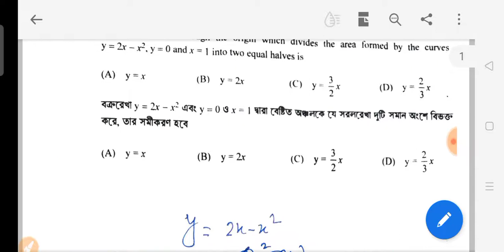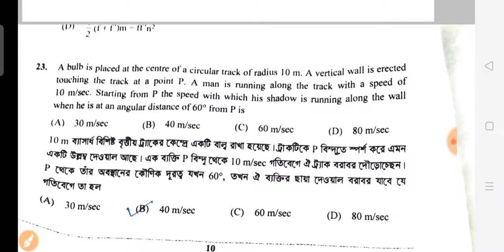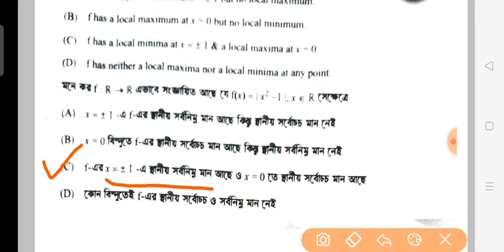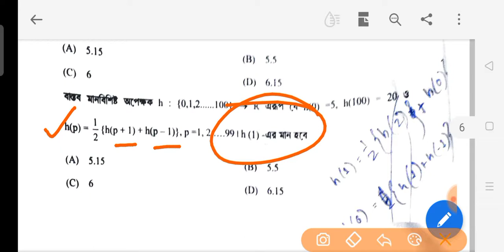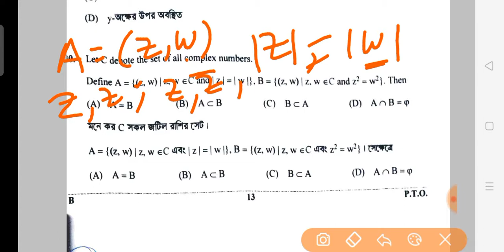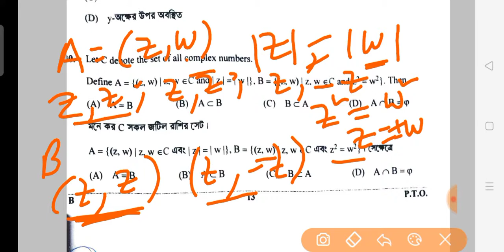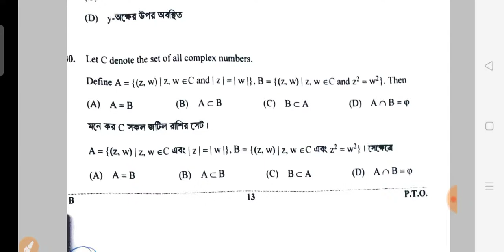Wbjee Math 2021 solutions || Part-3